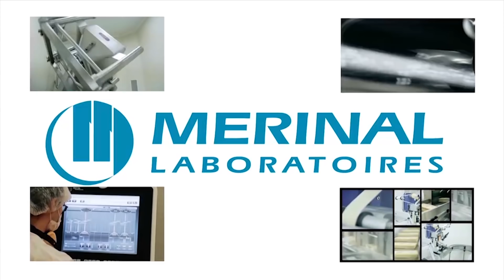Le CPP du 07.12.2017 : "Bouteflika a eu sa photo avec Macron, et maintenant ? "